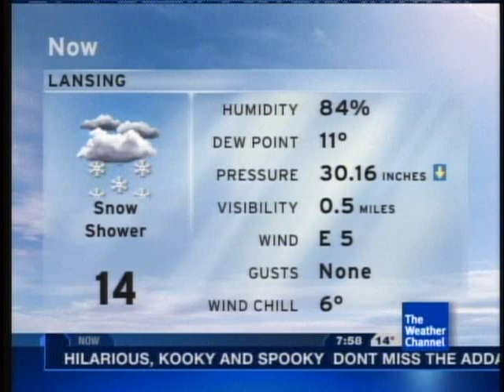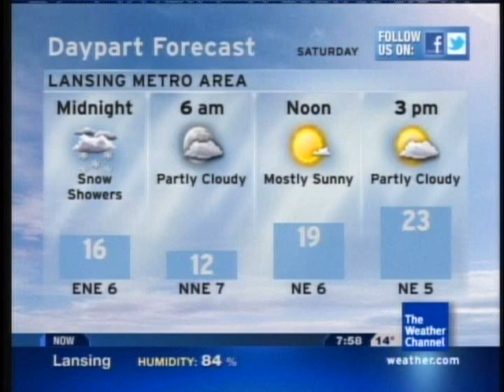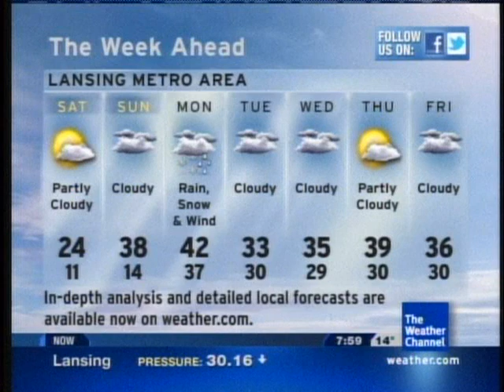Local Forecast- 01/20/12 19:58 EST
It's not very heavy, but more snow is moving through across the evening. We saw about 2 inches from this event, with much higher totals to the south. Also includes coverage with Mike Seidel in Chicago, along with Jim Cantore, Crystal Egger, and Kelly Cass.

Appropriately, the song in the preceding local forecast is "Winter in Chicago" by Gooding.